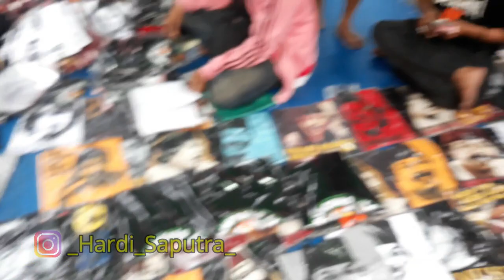Festival Seni dan Budaya Betawi - Rawa Belong | Ajang Pembuktian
Festival Seni dan Budaya Betawi ini pertaa kali di Gelar Daerah Rawa Belong, menampilkan Atraksi Silat dari Jabodetabek khusus nya Jakarta. Semoga Festival ini tiap Tahun diadakan...

Follow akun IG gw : _Hardi_Saputra_

Terima Kasih